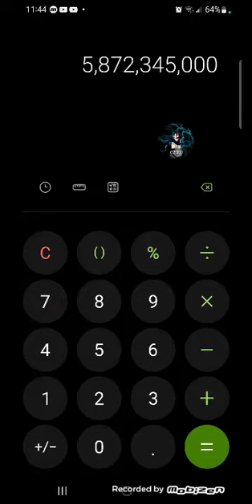What if Asta ate 3 devilfruits and had haki pt 8 (The End)